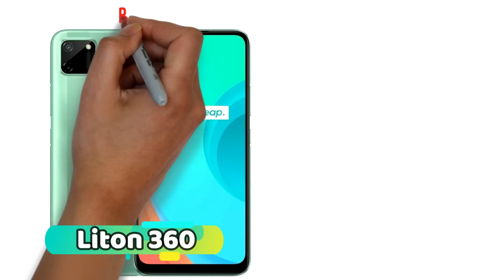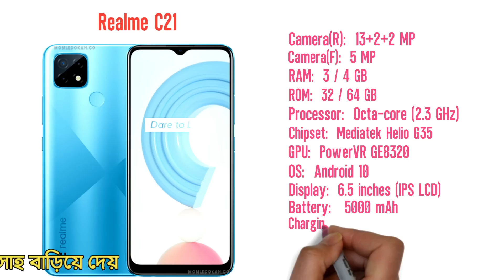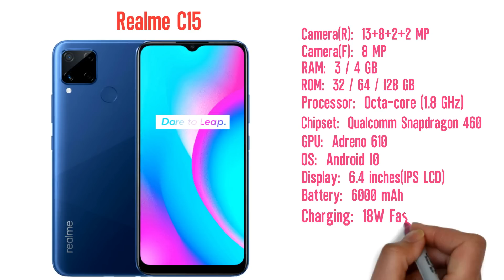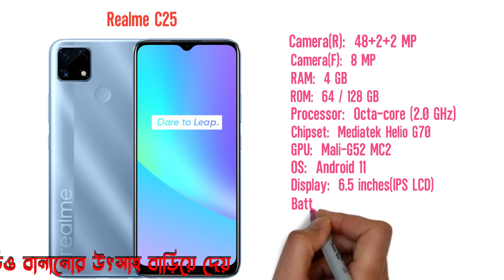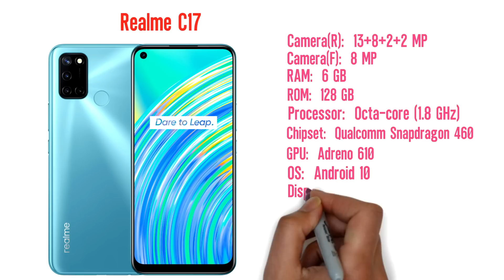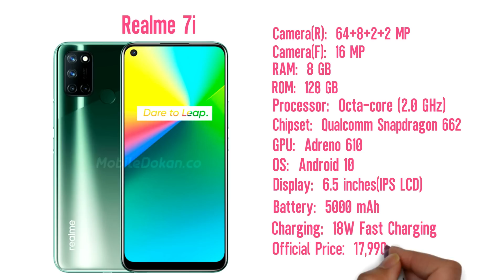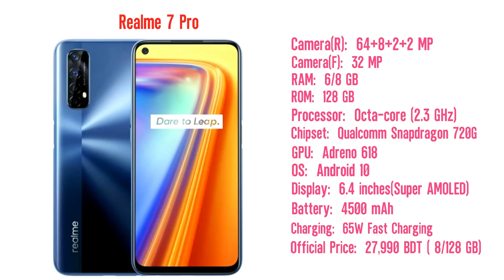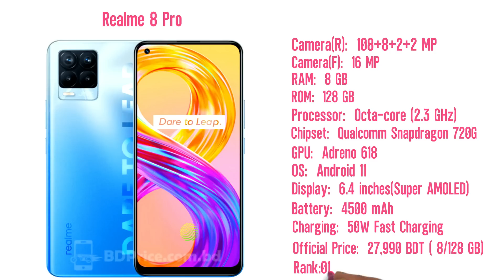Realme All Phone Update Price In Bangladesh 2021